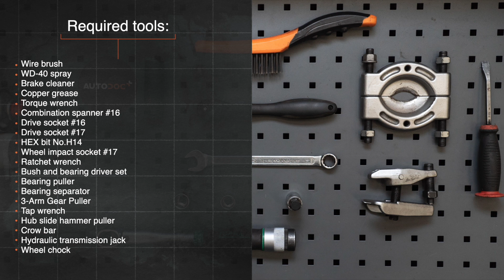Πώς αντικαθιστούμε εμπρόσθιοι ρουλεμάν τροχού σε AUDI A4 B5 Sedan [ΟΔΗΓΊΕΣ AUTODOC]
Πώς αντικαθιστούμε εμπρός ρουλεμάν τροχού σε AUDI A4 1 (8D2) 1.6 Sedan 1994–2001 [ΟΔΗΓΊΕΣ AUTODOC]

Το ρουλεμάν τροχού στα αυτοκίνητα AUDI A4 B5 Avant (8D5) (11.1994–09.2001) / AUDI A4 B5 Saloon (8D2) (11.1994–09.2001) / AUDI A6 (4B5) (4B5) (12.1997–01.2005) / AUDI A8 D2 (4D2, 4D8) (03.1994–09.2002) / VW Passat B5 Saloon (3B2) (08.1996–11.2000), θα πρέπει να αντικαθίσταται κανονικά, με μια συγκεκριμένη διαδικασία. Παρ’ όλα αυτά, ενδέχεται να υπάρξουν ελάχιστες διαφοροποιήσεις, λόγω συγκεκριμένων χαρακτηριστικών του σχεδιασμού του οχήματος.

⚡ Όλα τα βίντεο και PDF οδηγιών για την αντικαταστάση ανταλλακτικών για AUDI A4 B5 : κατέβασέ τα και δες τα στο AUTODOC CLUB

00:00 — AUDI A4 B53 - ρουλεμάν τροχού: οδηγίες αντικατάστασης βήμα προς βήμα
01:57 — Αφαιρέστε τη δαγκάνα του φρένου, μαζί με τη βάση της.
03:48 — Αφαιρέστε την πλήμνη από το μουαγιέ.
06:38 — Αφαιρέστε τον εσωτερικό δακτύλιο ρουλεμάν από τo μουαγιέ τροχού.
08:43 — Τοποθετήστε την πλήμνη στο μουαγιέ.
11:39 — Σφίξτε τα παξιμάδια του πάνω ψαλιδιού.